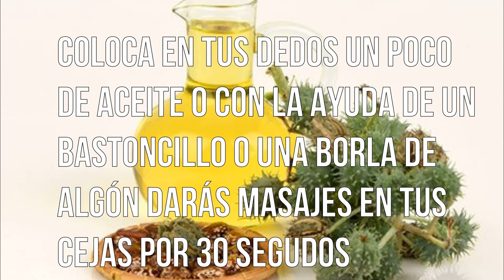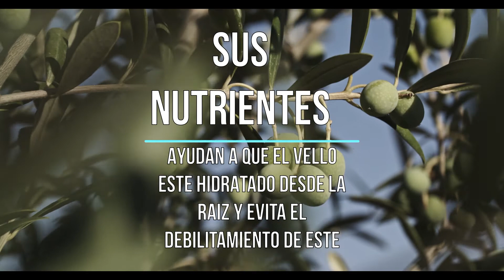OBTEN CEJAS GRUEGAS Y HERMOSAS CON ESTOS 5 ACEITES